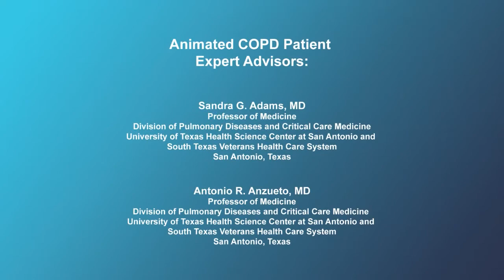Patient perspective - Smoking and COPD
Patients discuss the impact of smoking on COPD and importance of smoking cessation.